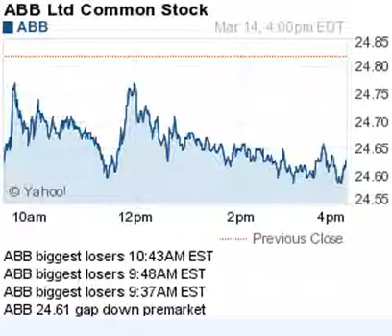140314 biggest losers